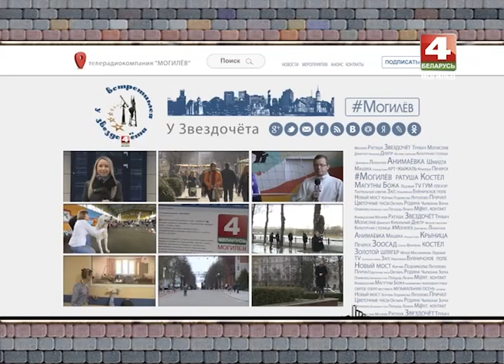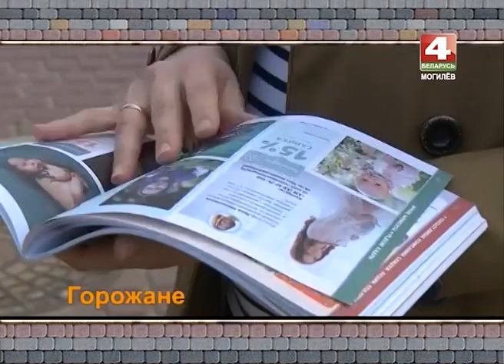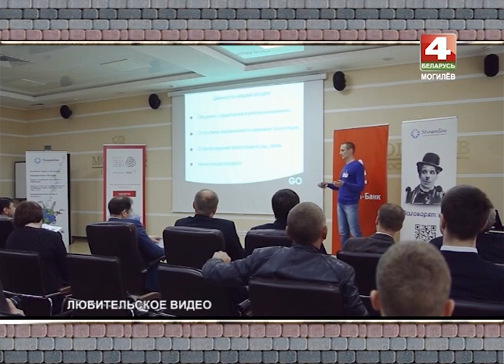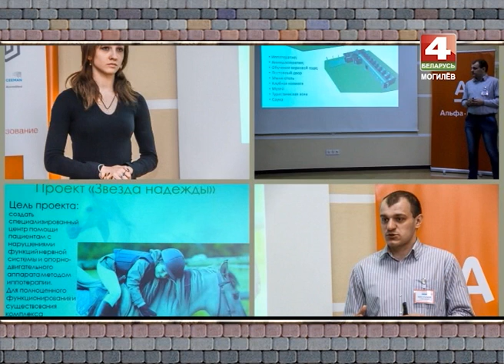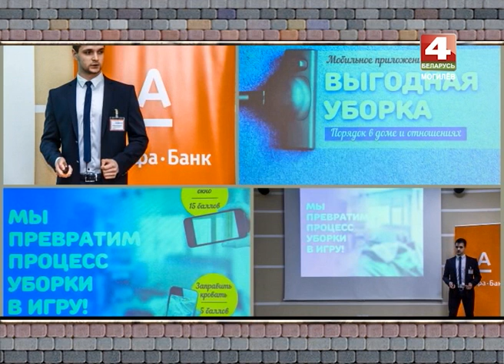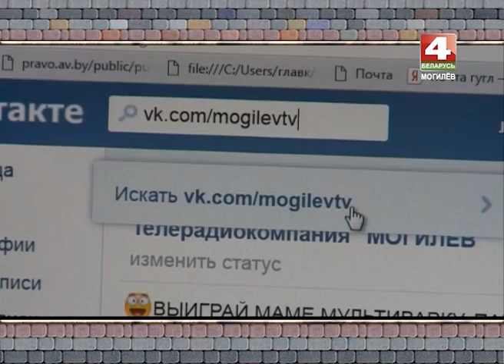Встретимся у звездочета 28 04 2016